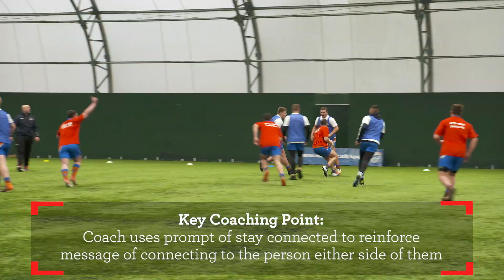England Rugby Game Changers Playground Touch.